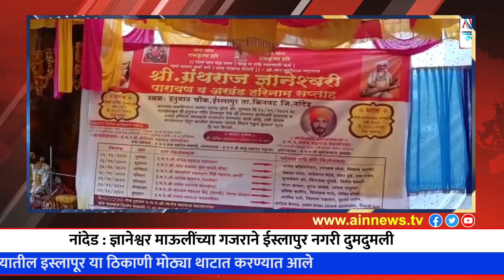नांदेड : .ज्ञानेश्वर माऊलींच्या गजराने ईस्लापुर नगरी दुमदुमली.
.ज्ञानेश्वर माऊलींच्या गजराने ईस्लापुर नगरी दुमदुमली.
. श्री ग्रंथराज ज्ञानेश्वर माऊली पारायण अखंड हरिनाम सप्ताहाचे आयोजन किनवट तालुक्यातील इस्लापूर या ठिकाणी मोठ्या थाटात करण्यात आले.
या कार्यक्रमात काकडा भजन ज्ञानेश्वरी पारायण गाथा भजन संगीतमय भागवत कथा हरिपाठ हरी किर्तनया विषयांचा समावेश करण्यात आला असून या कार्यक्रमाचे कलश पूजन योगेश आनंदराव पाटील यांच्या हस्ते करण्यात आले. ज्ञानेश्वरी पारायण यासाठी व्यासपीठाचा ह भ प श्री ज्ञानेश्वर महाराज बोरगडी कर संगीतमय भागवत कथाकार ह भ प संतोष महाराज  पळसोनकर, यांच्या अमृतवाणीतून कथेचा लाभ भाविकांना देण्यात येत आहे. यामुळे संपूर्ण इस्लापूर नगरी हरिनामाच्या गजराने दुमदुमली असून शेकडो भाविक या हरिनामाच्या गजरात तल्लीन झालेले पाहावयास मिळत आहेत. या कार्यक्रमासाठी संगीत संयोजक दत्ता महाराज नलावडे तबलावादक बाळू महाराज राहूरकर ,सुधाकर भाऊ पुसदकर,हरी कीर्तनकार योगेश महाराज वसमतकर, प्रभाकर बाबा कपाटे महाराज, श्री अशोक महाराज तळणीकर, माधव महाराज बोरगडी कर नारायण महाराज केंद्रे उंब्रज संस्थान, पंजाब महाराज चालगणी कर, यांच्या हरी कीर्तनाचा समावेश करण्यात आला आहे. या कार्यक्रमाची सांगता दिनांक दोन(२) रोजी काल्याच्या कीर्तनाने होणार असून परिसरातील सर्व भाविक भक्तांनी या कार्यक्रमाचा लाभ घ्यावा असे आवाहन समस्त गावकरी मंडळी ईस्लापुर यांच्या वतीने करण्यात आले.
AIN News. साठी परमेश्वर पेशवे नांदेड.